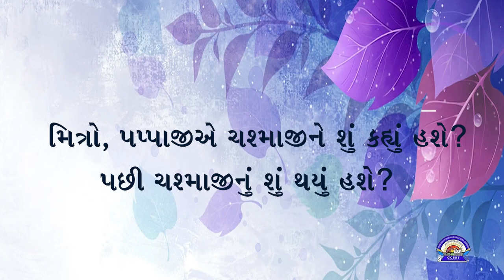આજની વાર્તા - પરિવારનો માળો દિવસ - 27